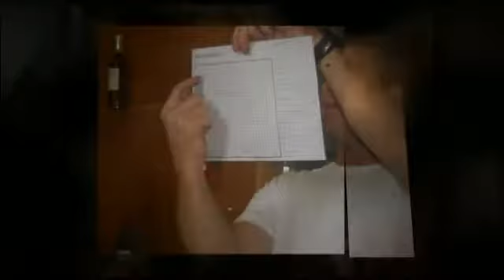Vendange Château Baulos-Charmes